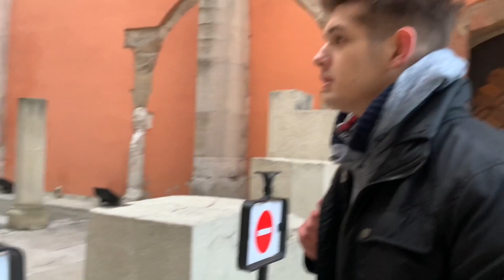Zdarma to ale nebylo | Parlament v Budapešti | Rybářská Bašta | Nejlepší výhled v Budapešti Maďarsko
Gib mir Super-Like 👍